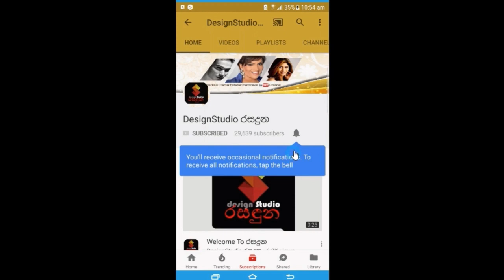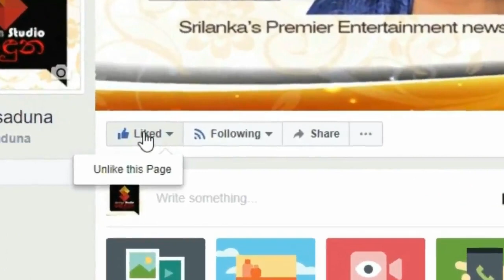පියපදවියට සූදානම් වෙන අමායාගේ පෙම්වතා හර්ෂ ධනෝෂ් පලමුවරට මාධ‍යට කී කතාව.Harsha Dhanosh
''ඒ දේවල් විද දරා ගන්නවා ඒ වගේම මම විනෝදෙන් ඉන්නවා''
පියපදවියට සූදානම් වෙන අමායාගේ පෙම්වතා හර්ෂ ධනෝෂ්
පලමුවරට මාධ‍යට කී කතාව.Amaya And Harsha